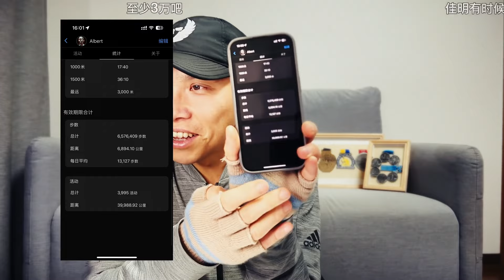跑步问答—2024年1月20日直播录像